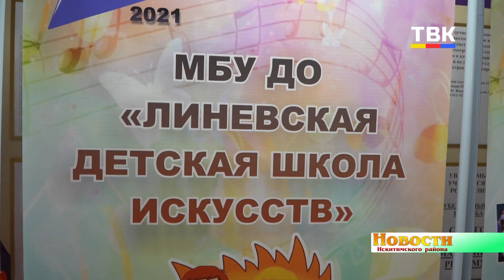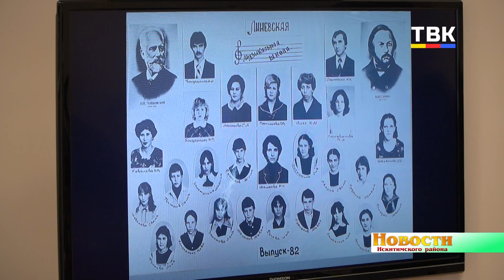После капитального ремонта ЛДШИ в неё вернулись ученики и педагоги